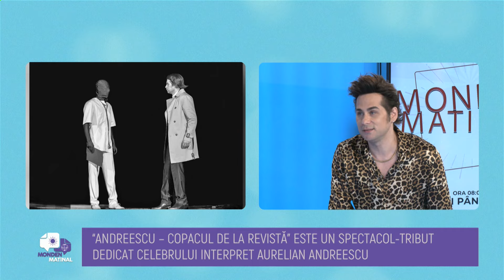Monden Matinal - Iulian Vacarean, Andreea Moustache, Axel Moustache - 8 Mai 2024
Invitati: Dan Conderman, Dan Stefanescu, Alin Gheorghisan, Alexandru Buzdea